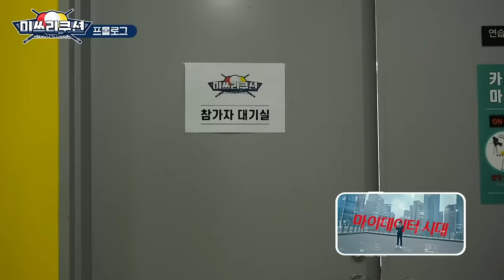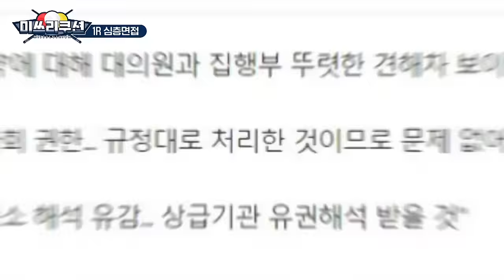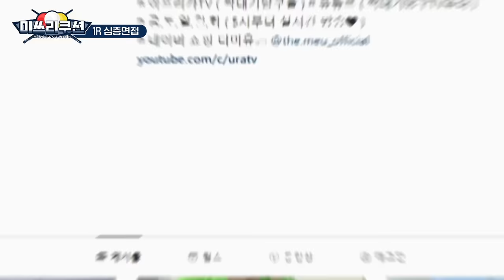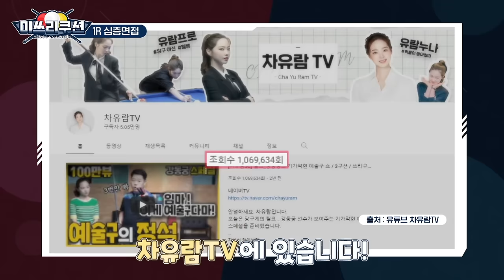차세대 스타들의 전쟁 I Miss 3-Cushion Ep.1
스무 명의 참가자들 중 본인의 가치를 증명하라
차세대 여자 당구 스타의 주인공은 과연 누구일지?

국내 최초 여자 당구 서바이벌
누적 상금 4,000만 원을 놓고 벌이는 여자들의 치열한 경쟁!

[미쓰리쿠션] 보고 선물 받아가자! (1차) 이벤트 종료되었습니다.
당첨자 정보는 커뮤니티 게시 되었으니 참고 부탁드립니다.
응모해주신 모든 구독자분들 감사드리며 다음에도 풍성한 이벤트로 다시 찾아오겠습니다!